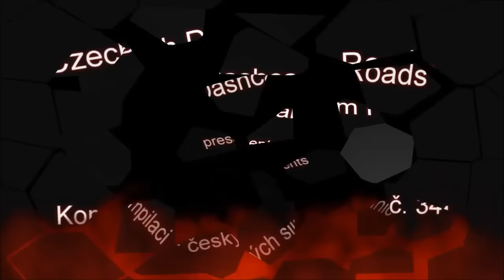Kompilace z českých silnic 34 + debil měsíce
V již 34. kompilaci se podívejte na klasické umělce a vjížděče, navíc okořeněno jedním debilem co asi jede na nějakých drogách.